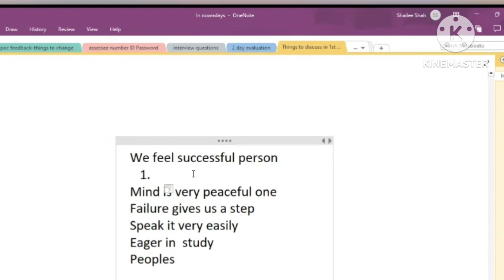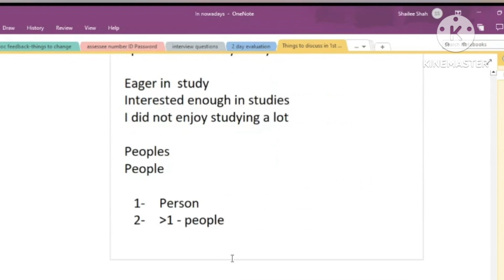English Speaking Practice with English Yaari tutor Shailee Shah | Practise and Enhance Your Fluency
My first conversation with English Yaari tutor Shailee Shah from Kolkata.